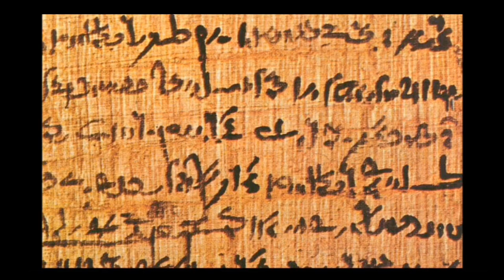WHO WAS RAMSES III FATHER?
So now people are down playing Ramses the third's legitimacy to the throne because his y haplogroup group is linked to sub-Saharan Africans and African Americans